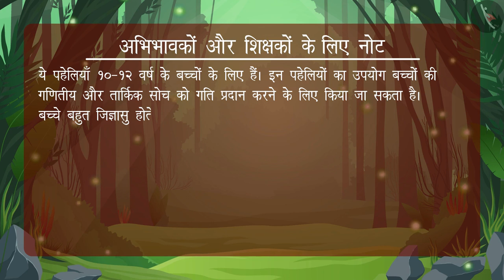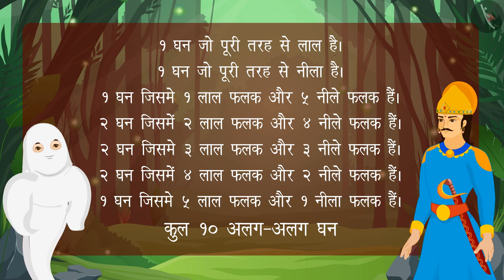चित्रित घन - पहेली 8 | विक्रम और बेताल के साथ मैथ्स की पहेलियाँ | Math Puzzle | TicTacLearn Hindi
In this video, we explain मैथ्स पजल | विक्रम और बेताल | हिंदी पहेलियाँ | Math |Puzzle | आठवीं पहेली | चित्रित घन | TicTacLearnIn